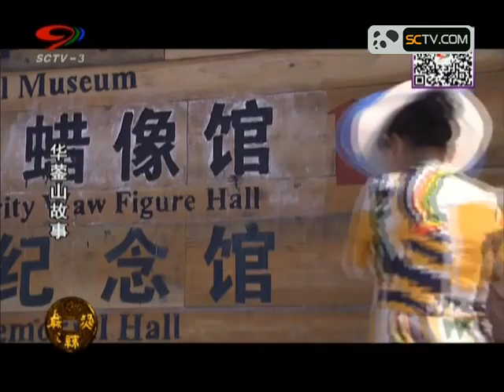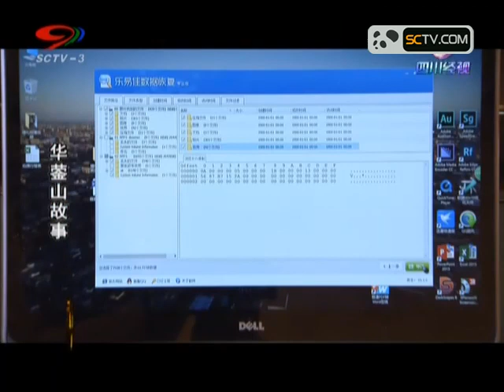6 四川话 幸福耙耳朵 华蓥山故事 真假教授4 480P 清晰 AVC